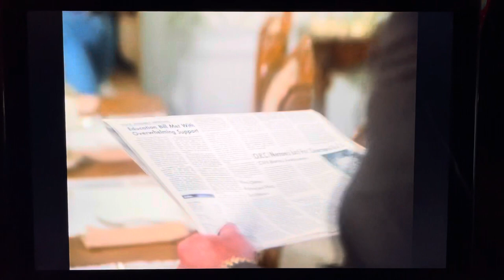Dallas: Clayton is named in Atticus Ward’s will.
From Season 13 Episode 18: The Crucible

Clayton gets a telegram which states that local millionaire Atticus Ward had died and Clayton is named in his will. Clayton decided to go and invites Miss Ellie to come along to meet some old friends of his.